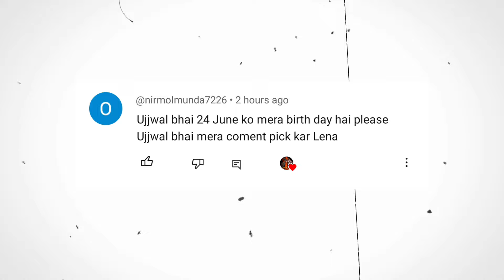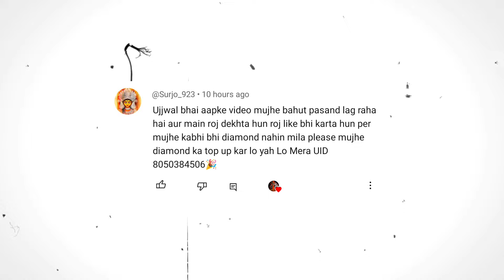Next Weapon Royal Free Fire